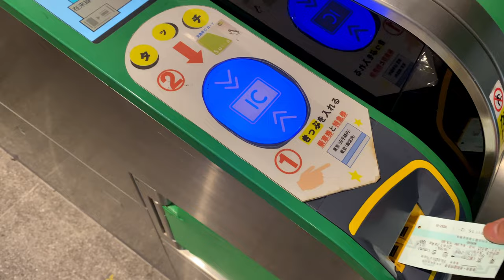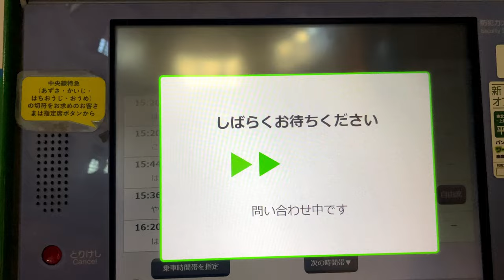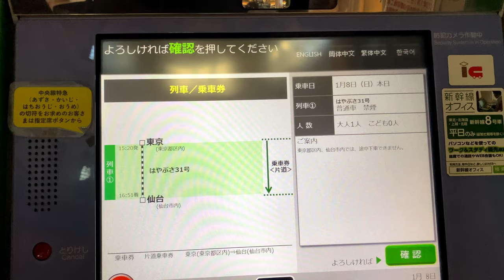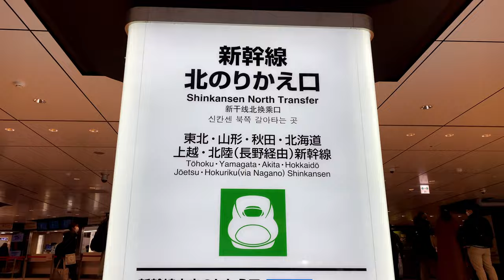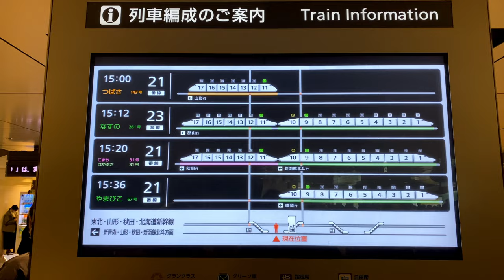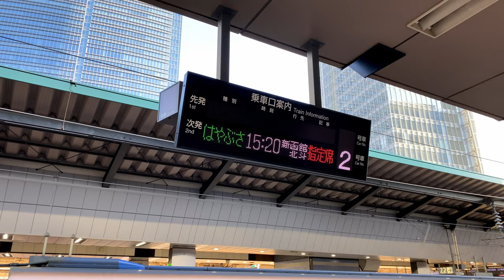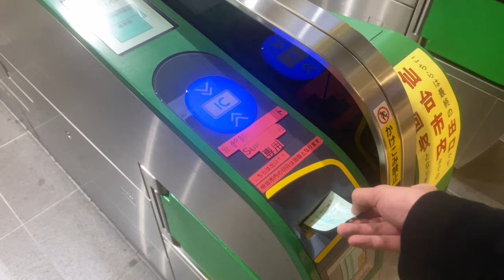日本最速時速320km！東北新幹線はやぶさで東京駅〜仙台駅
⭐️多言語字幕がありますので切り替えてご視聴ください⭐️

今回は東北地方の中心、宮城県仙台市への行き方を紹介します。
東北の観光地に旅行する際、拠点となる仙台駅まで東北新幹線はやぶさで向かいます。
一部音声が入っていない部分があります、ご了承ください。

00:00 オープニング
00:24 マップ
01:49 東京駅丸の内口
01:36 切符購入
02:32 金額
02:38 新幹線ホームに向かう
05:52 新幹線ホーム
08:15 はやぶさ到着
08:34 乗車
09:15 出発
09:43 大宮駅
10:31 車内販売
10:43 仙台駅到着

▼はやぶさってどんな乗り物？▼
* 約350kmの距離を1時間30分で到着
* 仙台駅までは上野駅、大宮駅以外は停車せず高速で移動できます
* 新幹線の車両は近未来的でかっこいいです

▼行き方▼
🚇東京駅から仙台駅まで

▼人気の一人旅動画▼

●使用機材
Nikon Z9
Nikon Z6Ⅱ
Nikon Z6
Nikkor Z 28mm f2.8
Nikkor Z 24-70mm f2.8
Nikkor 70-200mm f2.8
Tilta Mirage VND キット
Feelworld LUT5
DJI Osmo Mobile SE
ZHIYUN CRANE 3S PRO
ザハトラー ace

・開催時期などは変更になる場合があります。
・動画に関する情報は、必ずしも正確とは限りません